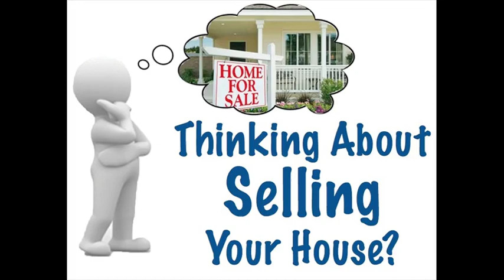Number 1 Realtor in Spencerport NY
David Merica
eXp Realty, LLC
720 East Ave Suite 100